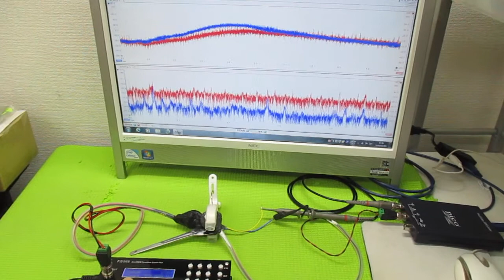オリジナル超音波実験 ultrasonic-labo